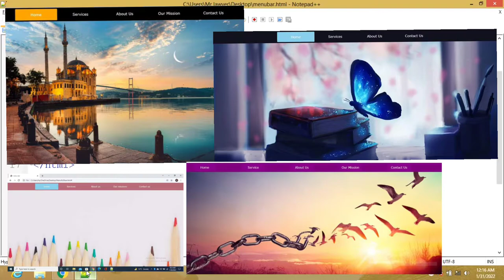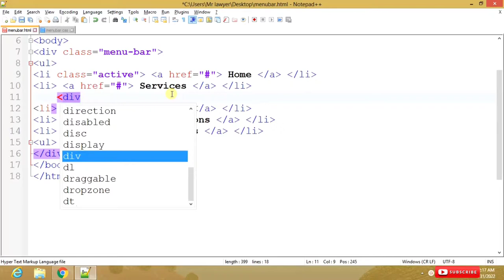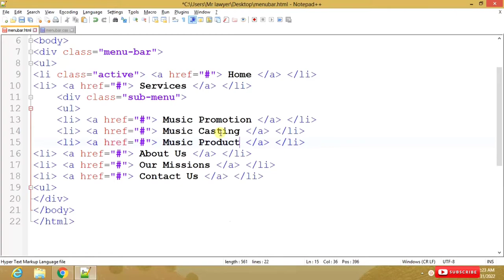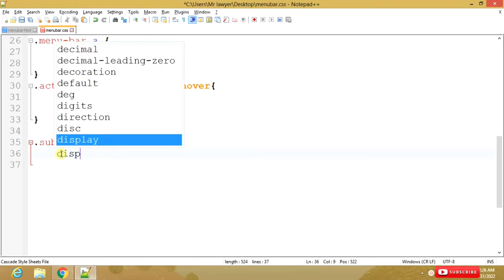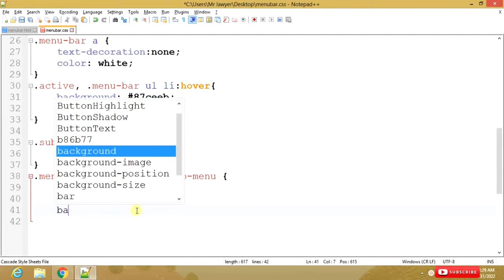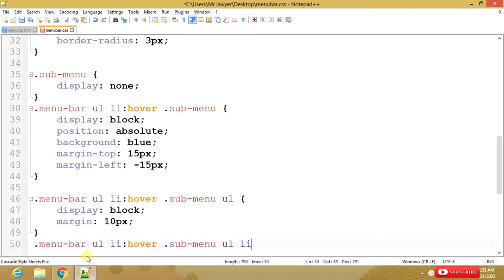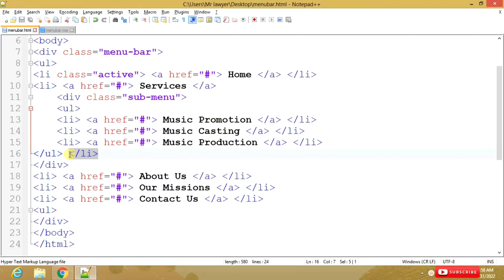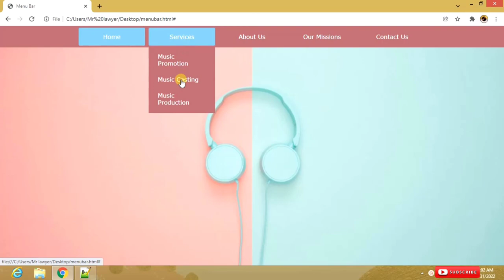Drop down menu using HTML / HTML tutorial for beginners / Web Designing full course, Lecture 6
Learn how to design a website from very beginning to the advanced level.
In this Web Designing full course you will learn complete website design.
In this, i have HTML tutorial for beginners and we will touch An introduction to HTML.
So that you can use this awesome skill to design a website.